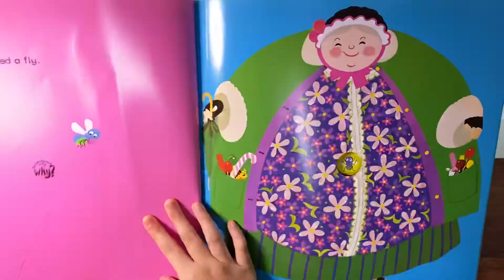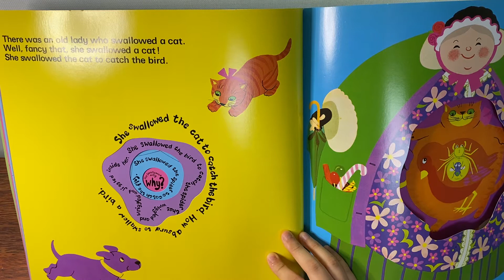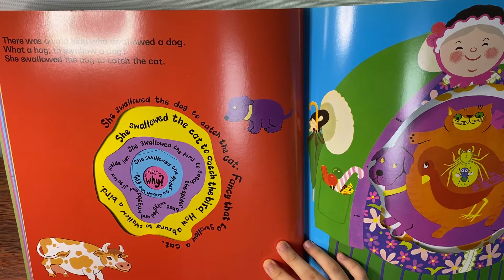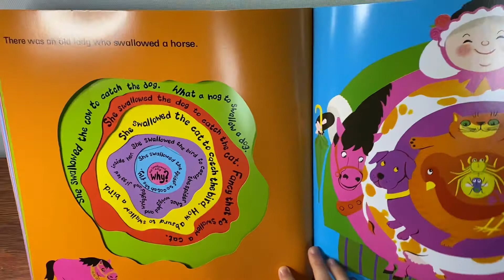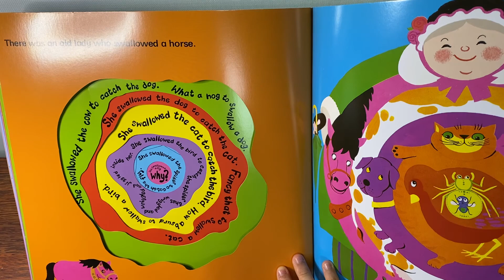[영어책읽기98] There was an old lady who swallowed a fly